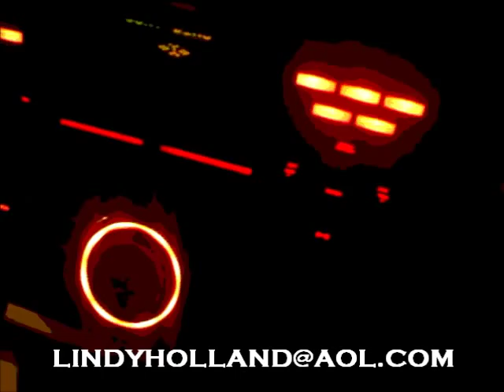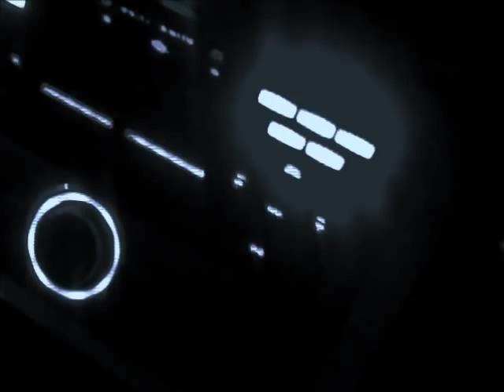Snag- Ball-A-Hollic (feat. Sody Junt, White Boy Mic, & Jay Tizzo)